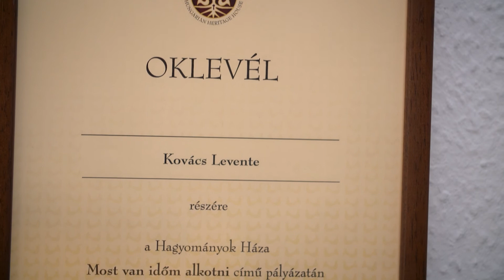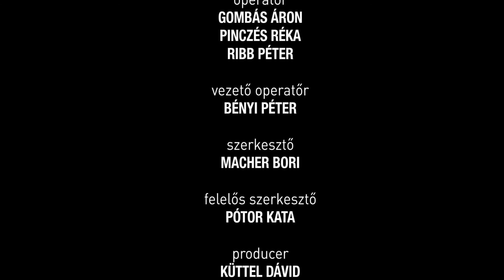Folkudvar - Pityke készítés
A pityke a hagyományos viselet éke, fémből készült domború füles gomb, mely már a bronzkor óta díszíti a ruházatot. Anyagát és formai világát tekintve számos változata jelent meg. Díszítése tájegységenként változott és általában rézből vagy ezüstből készítették. Ismerkedjünk meg egy fiatalemberrel, aki  pitykekészítéssel foglalkozik, méghozzá igen sikeresen. Kovács Levente az idei, Élő Népművészet Országos Népművészeti Kiállítás Gránátalma Díjjal jutalmazott alkotója.